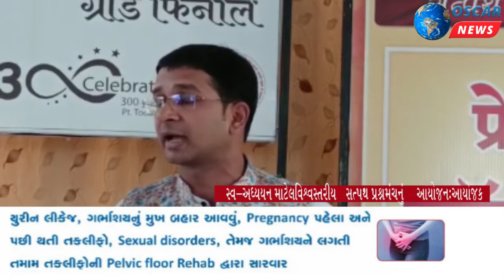ચૈતન્યધામ ખાતે સત્પથ પ્રશ્નમંચ ગ્રાન્ડ ફિનાલે CMના હસ્તે પુરસ્કાર આપાશે:અમદાવાદ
𝗟𝗮𝘁𝗲𝘀𝘁 𝗡𝗲𝘄𝘀: જૈન સમાજના આદર્શ વિદ્વાન આચાર્યકલ્પ પંડિત ટોડરમલજીનો 300મો જન્મોત્સવ તારીખ 23, 24, 25 સપ્ટેમ્બર 20222ના રોજ, અમદાવાદ સત્પથ ફાઉન્ડેશન દ્વારા સમગ્ર વિશ્વમાં હર્ષોલ્લાસ સાથે ઉજવવામાં આવી રહ્યો છે